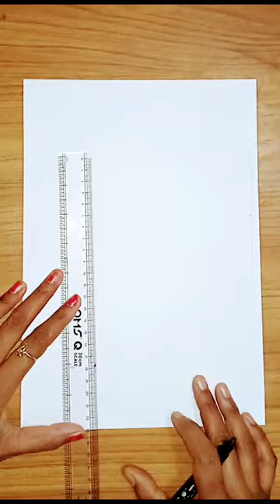assignment front page designs/home page decuretion 😍✏️ytshortsvideo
simple border designs ideas
border design ideas for school projects file's /how do you make assignments front page designs  😍 simple border designs
amazing border designs for school projects file's
SN soumya craft and creation

# trendyborderdesign
paper borderdesigns
video
Border designs
# soumyadesign@
पेपर डिजाइन

your questions
 how do you make a project work
School project front page design sample
Best front page design for project
How do you make a front page for a project?
How do you make a front page border?
How do you design a project work?
How do you design a school project?
School Project front page Design sample handmade.
What is the border design?
Border design ideas
Border design Drawings
How do I design my own home page?
Project designs
First page decuretion ideas
Assignment front page designs ideas
Amazing border designs ideas
Ideas for project work designs
Easy notebook border designs
Assignment designs
Assignment front page designs
Assignment front page decuretion
Holyday school projects work designs
Snsoumyacraftandcreation designs

Front page or cover page designs or Border designs for school project",
 How do I create a front page for a project
See more ideas about border design, page borders design, borders for paper. file page decuretion ideas.   front page designs in pencil.
फाइल कवर पेज डिजाइन।